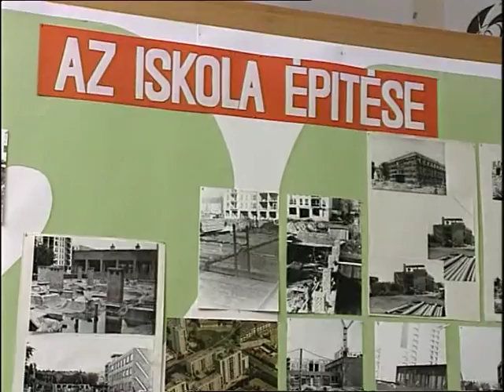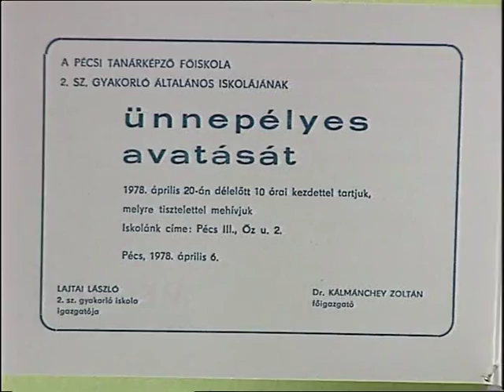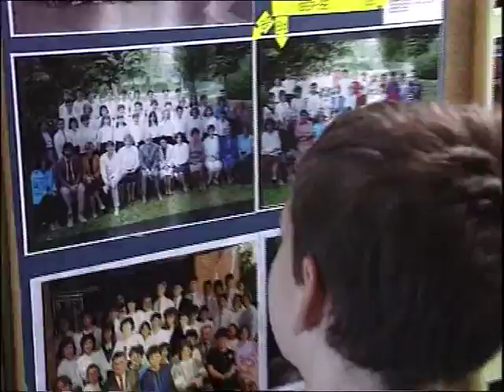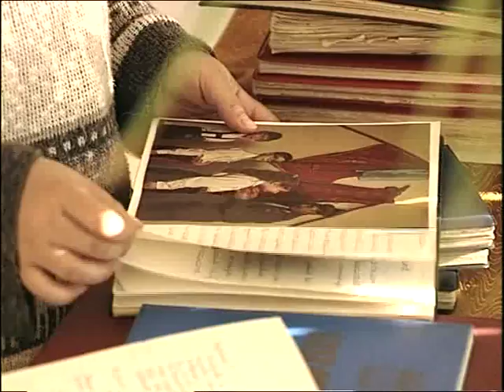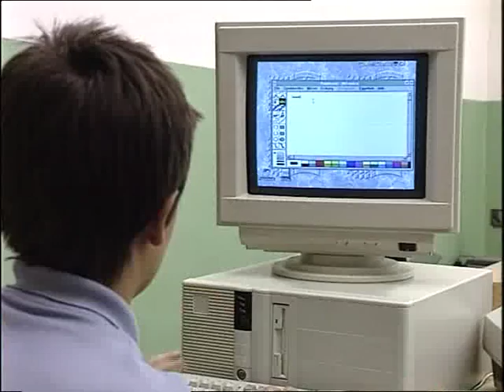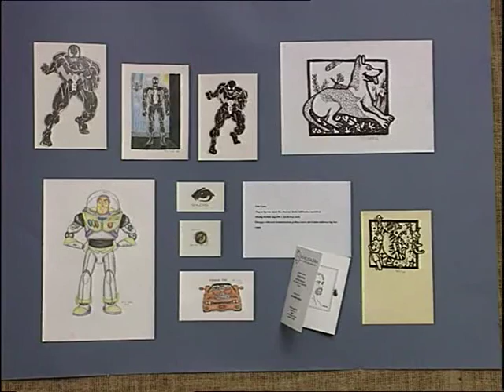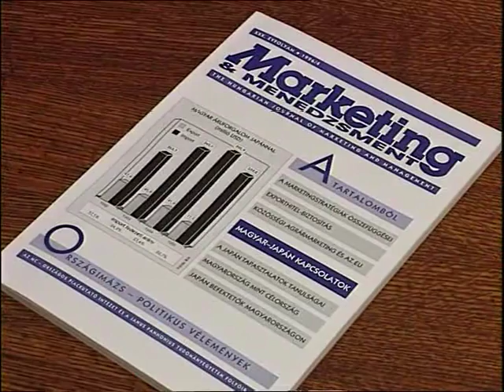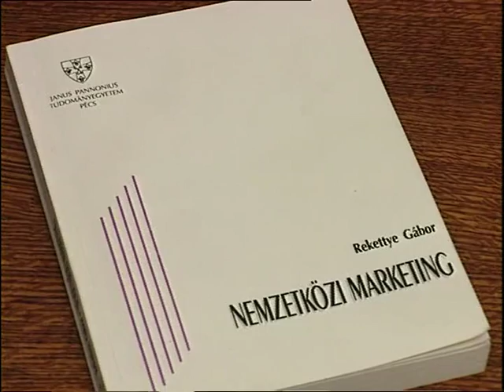Navigátor - 1996. december 4.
- Rangos elismerést kaptak Dr. Rekettye Gábor és Vörös József a KTK oktatói.
- Fennállásának 20 éves évfordulóját ünnepli a II. sz. Gyakorló Általános Iskola.